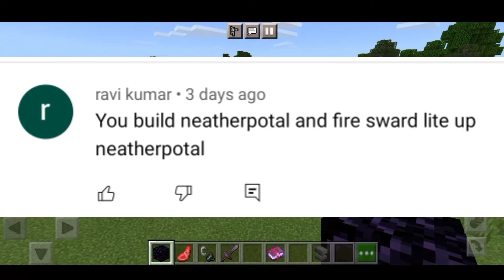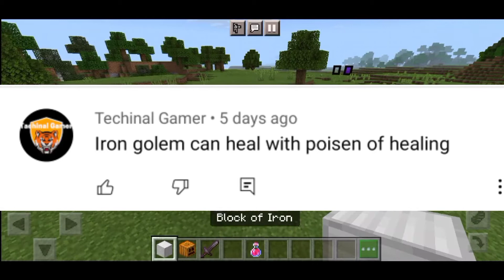Top 10 *AMAZING* MYTHBUSTERS 😱 In Minecraft That Will Blow Your Mind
You Also Give Me Best MYTHBUSTERS In Comment I Will Show You Myths In Next Video ❤❤

Tags -

Top 10 *SHOCKING* MYTHBUSTERS 😱 In Minecraft That Will Blow You Mind

Top 10 MYTHBUSTERS In Minecraft

Minecraft Myths

Top 5 Myths In Minecraft Pocket Edition